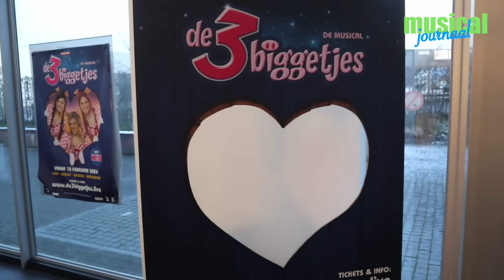De 3 Biggetjes - Open Repetities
Op 16 januari 2024 waren we aanwezig bij de open repetities van de Studio 100 K3 musical 'De 3 Biggetjes', die op 10 februari in Vlaanderen in première gaat en op 24 februari in Rotterdam. We spraken daarbij met zowel de K3-tjes, als hun mama én de 3 wolvenbroers.